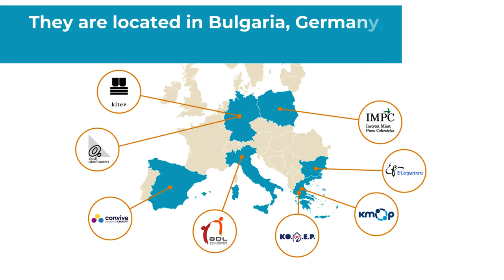EPIC-UP Communities of Practice (CoPs)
The EPIC-UP Communities of Practice (CoPs) are multi-actor collaborative environments, bringing together public authorities, Civil Society Organisations, migrants’ associations, NGOs, researchers, and other relevant stakeholders. Together, we work to improve their capacity to design, implement, and disseminate effective integration practices at the local level.

EPIC-UP is an initiative, supported by the EU, which aims to improve migrants’ integration and inclusion at local level by designing an enhanced model of multi-actor collaboration. To achieve this, we are establishing six Communities of Practice (CoPs) in Bulgaria, Germany, Greece, Italy, Poland, and Spain.